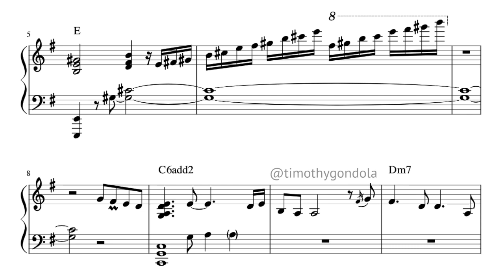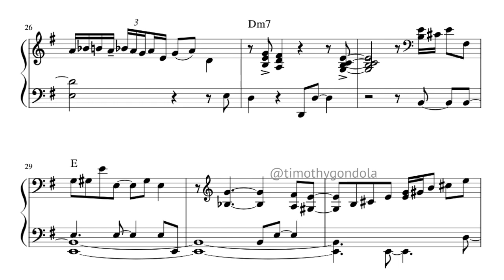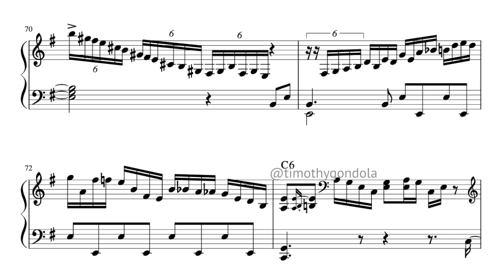Rai Thistlethwayte Nord Demo Transcription| Jazz Garden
Rai Thistlethwayte is a genius :) it was fun to try my hand at this one. This is from his Nord Live Session demoing the upcoming Nord Grand. Morgan Ågren on drums and Gustaf Hielm on bass.
Thanks to Primary Key Music for pointing out that all Dm chords are actually Ddominants. In the intensity of work sometimes I miss the most obvious things, sorry about that! I've updated the PDFs with the correct chord names.